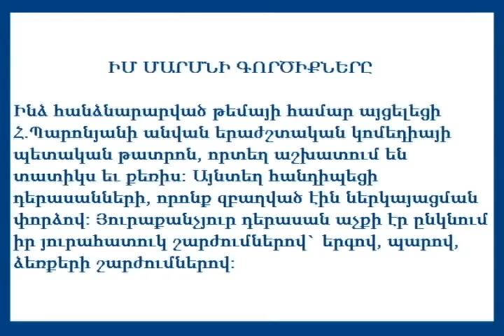Im marmni gortsiqner@ 0